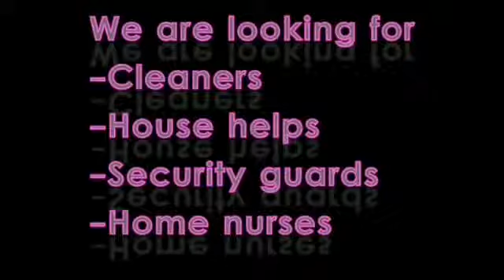JOBS IN UAE 🇦🇪